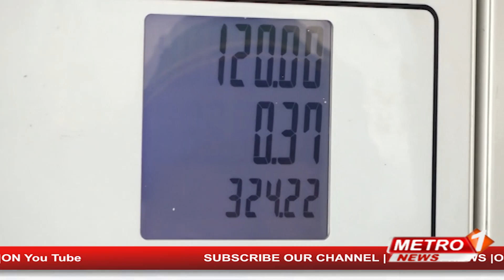پیٹرول میں 8 روپے کی کمی پر عوام کا ردِ عمل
پیٹرول میں 8 روپے کی کمی کرنا
یہ تو ہمارے ساتھ مذاق ہے، عوام کا ردِ عمل